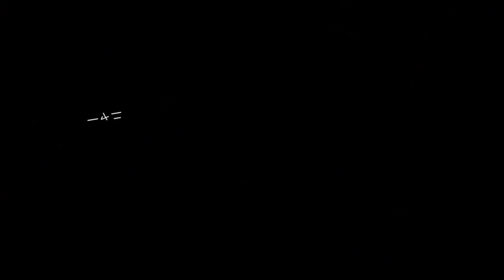2023年2月22日 今日は”ねこの日”です ねこソング「 ねこはにゃあと鳴く 」